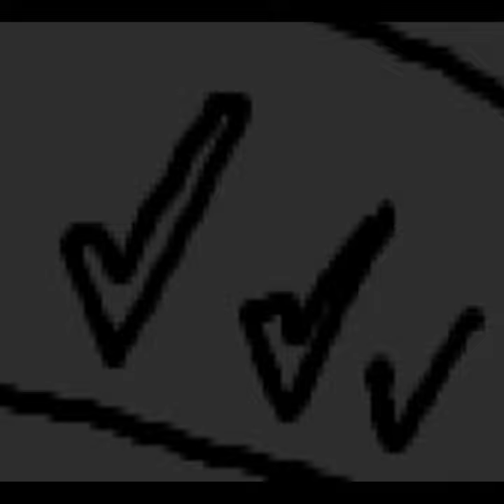biking florida neighborhood